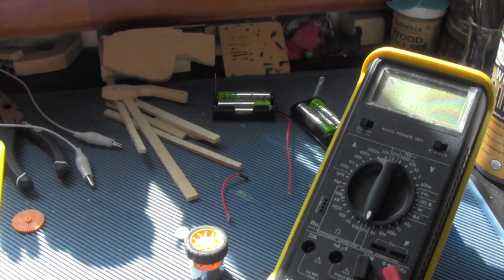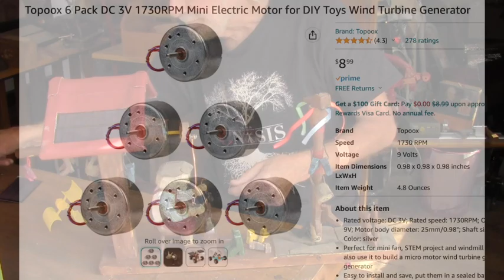Whirligig or SOLARGIG ?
Is a WHIRLIGIG which is driven NOT BY WIND but by the SUN a SOLARGIG ?